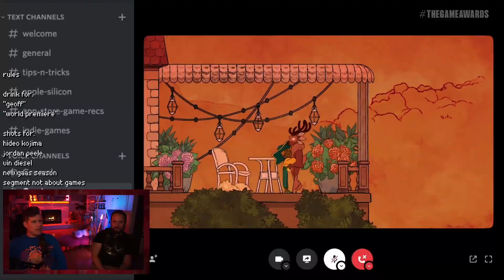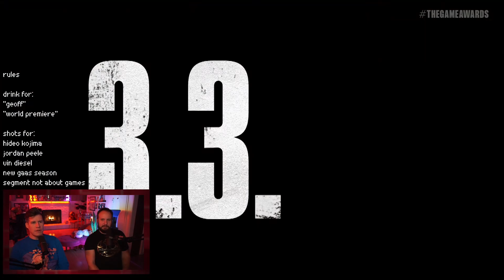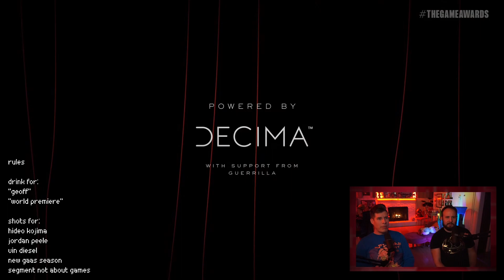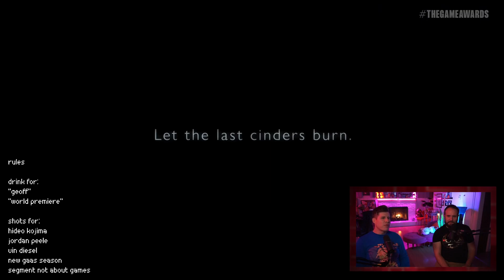Drunk Game Awards 2022 - Inside Games